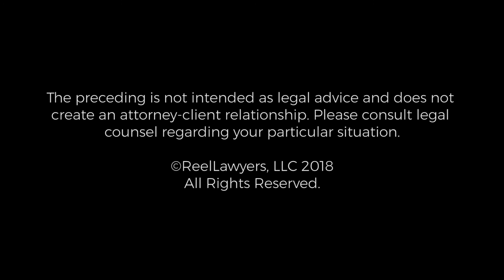Opening Statements | Robert L. Greer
After three decades of defending insurance companies, manufacturers, and transportation businesses, Robert gas gradually taken on the representation of more and more individuals who have been seriously hurt. He finds it far more rewarding to represent people instead of balance sheets. But his experience on the defense side of litigation, having learned what insurers look for, permits him to fairly evaluate and settle cases for maximum value without trial. But if trial is needed, he’s done it before — often.

Apache Junction Office:
288 N. Ironwood Drive
Suite 102